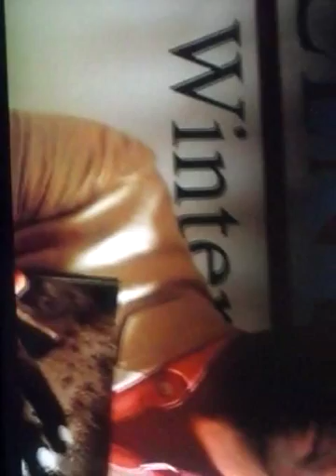Desiree coleman Jackson - not created to fall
Mama i want to sing